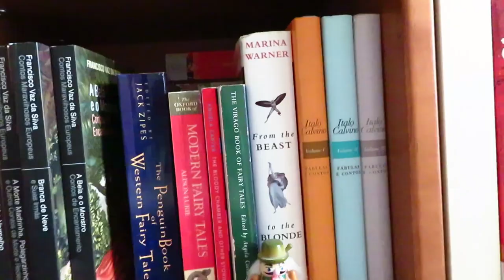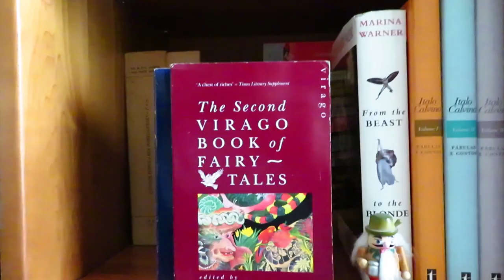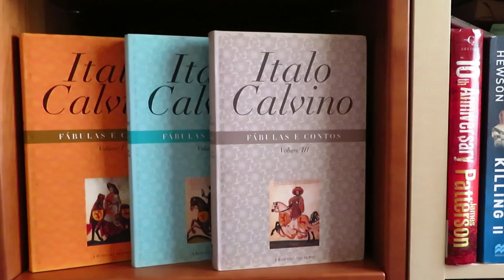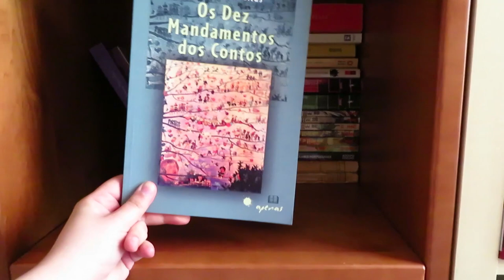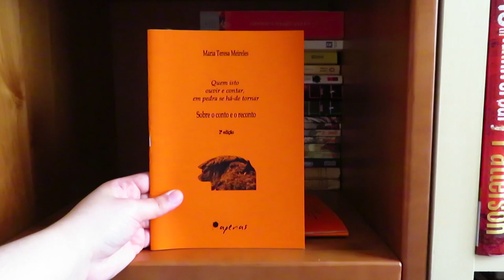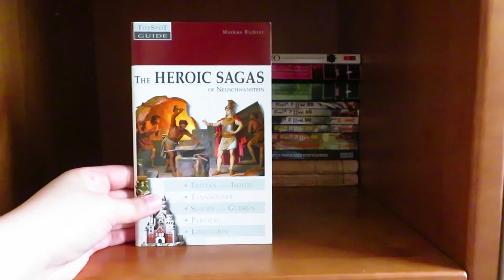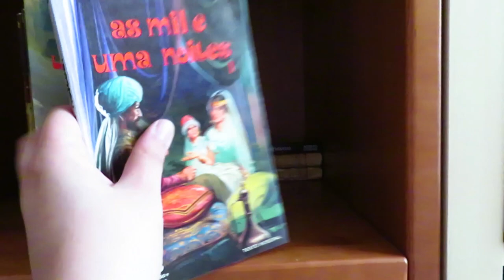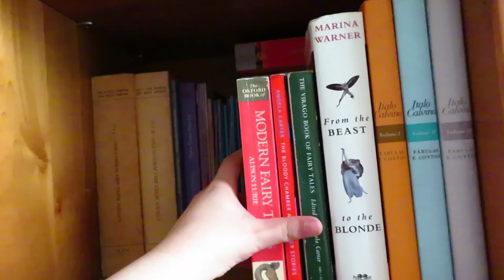Nas minhas Estantes | Livros de Contos Tradicionais e Contos de Fadas